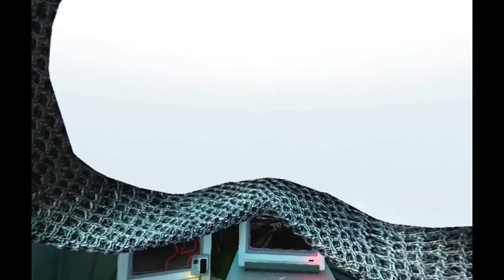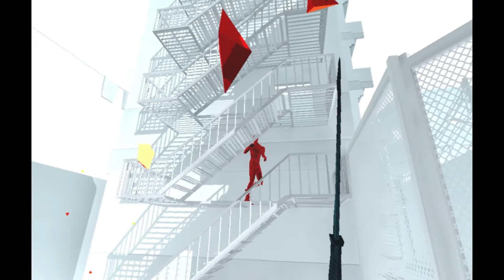Mit dem Aschenbecher aufs Maul | Let's Play SUPERHOT VR Part 2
Dieses Video wurde durch die freundliche Unterstützung von "Virtual-Escape" Salzburg ermöglicht.

Wir wollen euch auf diesem Kanal gerne die Welt der virtuellen Realität näher bringen und das mit Spiel und Spaß. SUPERHOT ist ein Spiel, dass original als normales Spiel erschienen ist und später einen Virtual Reality Release erhalten hat. Entwickelt wurde das Game, mit der sehr speziellen Spielmechanik, vom "SUPERHOT Team". In SUPERHOT geht es darum, das sich die Zeit nur dann weiterbewegt, wenn man sich selbst bewegt. So muss man immer gleiche rote Gegner, mit verschiedenen Waffen und Gadgets erledigen während man den sehr verstrickten und den sehr meta ausgelegten Plot kennen lernt. Ein spaßiges und vor allem sehr herausorderndes Erlebnis.

Falls ihr irgendwelche Vorschläge habt welches VR Spiel wir als nächstes zocken sollen, lasst uns einfach einen Kommentar da.

Falls du selbst gerne einmal Virtual Reality testen möchtest komm einfach zu "Virtual Escape".

Falls ihr mehr von uns sehen möchtet kommt einfach auf unserem Gaming-Channel vorbei: